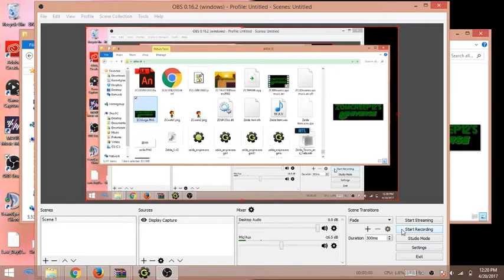I don't want to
But I must